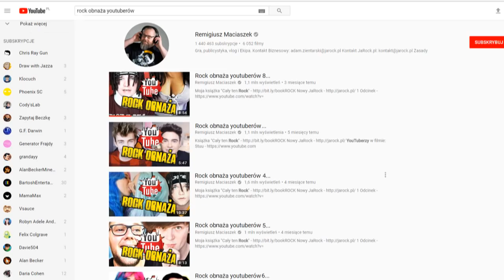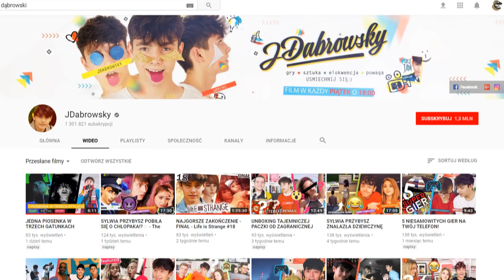Roszymek obnaża youtuberów